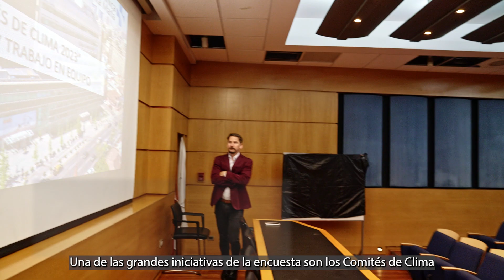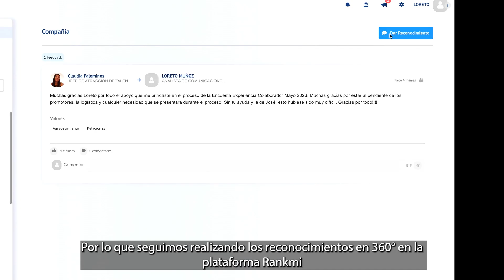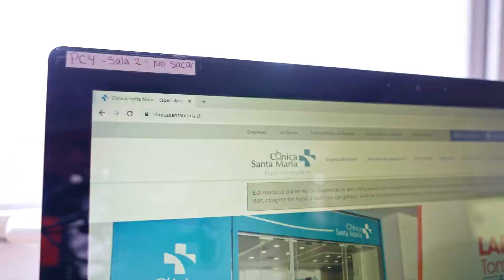Trabajo para Clínica Santa Maria